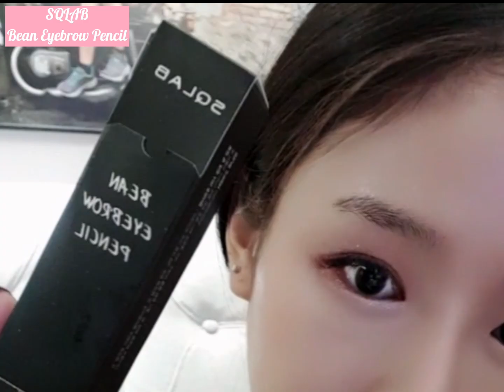GRWM | Simple 10 Minutes Korean Makeup (& Sqlab 에스큐랩 아이브로우 언박싱)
Quick & easy korean style makeup that u can manage in just 10 minutes!

1. 닥터엘시아 더블세럼 밤파운데이션 21호
(✅커버력 ✅모이스처)
Dr.Althea Double Serum Balm Foundation No.21
(High coverage & moisture)

2. 에뛰드하우스 블레드 포 아이즈
Etude House Blend 4 Eyes

3. 밀리언레드 모디파이 팔레트
Million Red Modify Palette

4. 홀리카홀리카 쥬얼 라이트 동안 애교살 메이커
Holika Holika Jewel Under Eye Maker

5. 카페인, 검은콩 추출물 에스큐랩 아이브로우 -- 네츄럴 브라운
SQLAB Bean Eyebrow Pencil -- Natural Brown

6. 키스미 히로인 메이크 젤 아이라이너
Kiss Me Herione Make Gel Liner

7. 💄 크리스챤디올 루즈 디올 520
Rouge Dior 520